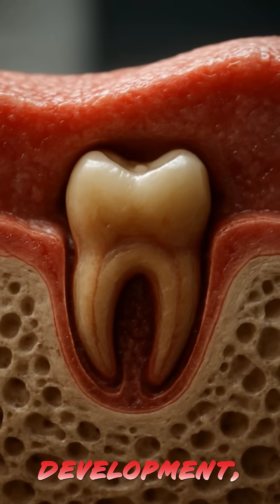FFF regrow teeth! Its real.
Fun Fact Friday with Dr. Escalante. Regrowing teeth is real and under way! Dr. Escalante dives deeper into the study of USAG-1 blocker trials and explains more about the timeline of research leading up to this discovery.